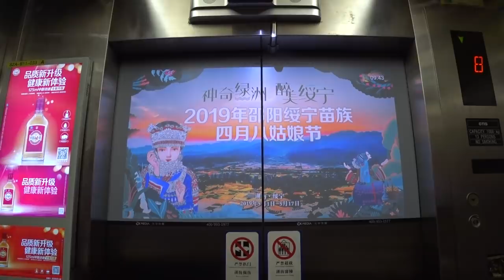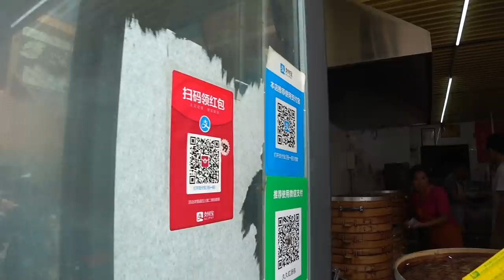China First impressions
I have visited China many times and I thought it would be great to share with you guys some of the things I have noticed from every trip I have made to China. China is one of my favorite countries to travel in and it is full of surprises! There are many things I love about China and there are some things I don't care for as well. Find out what I really think about China ^^

I'm Patrick and this is Patmax Adventures! I'm originally from California and have been living abroad for the past four years. I decided to start this channel to share my experiences and passion for travel with others. My goal with this channel is to share and show as much as I can of the World. My focus will always be on the culture, food and of course the local people of everywhere I travel to! I'm an optimist and always try to highlight the positives of a place rather than just the negatives.Though I will also be bluntly honest at times too! If you love travel and exploring far away places, then you found the right place!

Join me in living every moment to the Max!! ^^